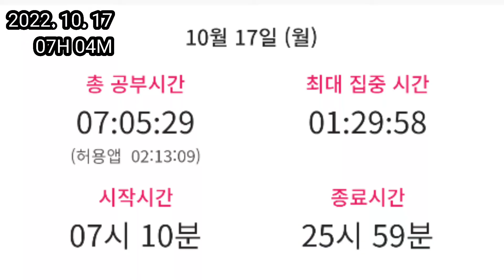2022. 10. 17 월요일